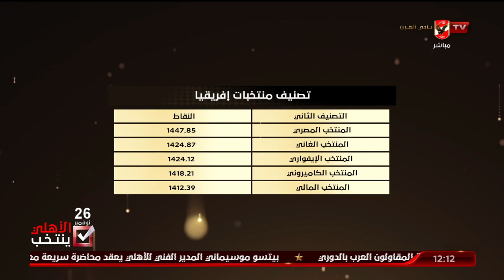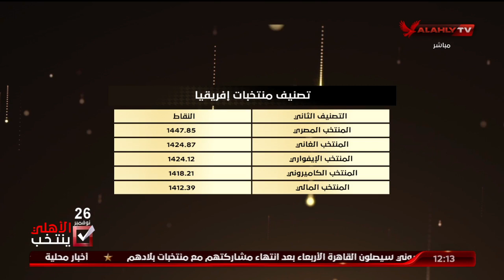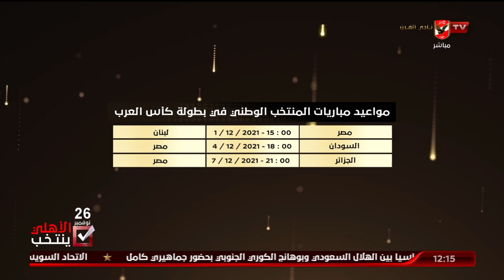الشاطر يستعرض ترتيب مجموعة مصر والتصنيف الأول والثاني للمنتخبات العشرة المتأهلين للمرحلة النهائية